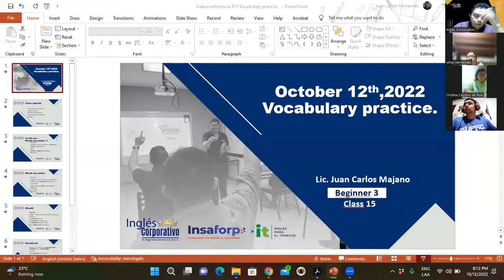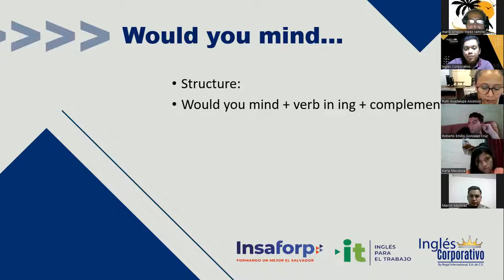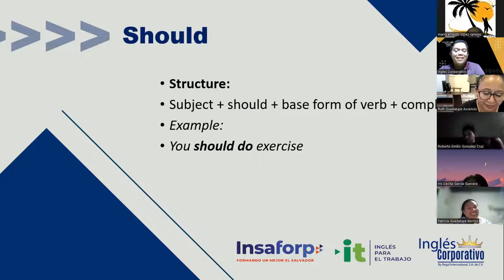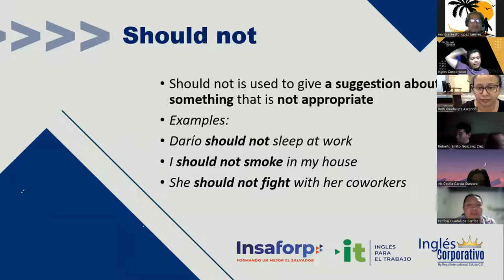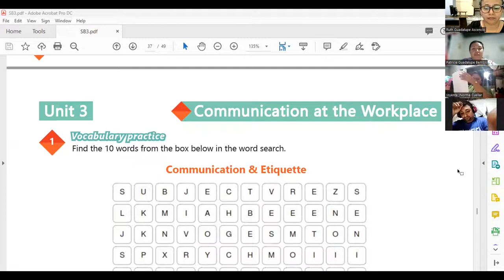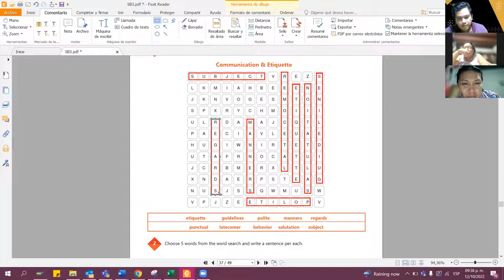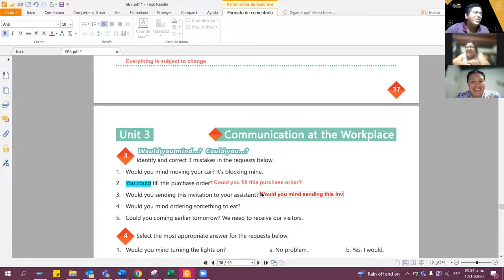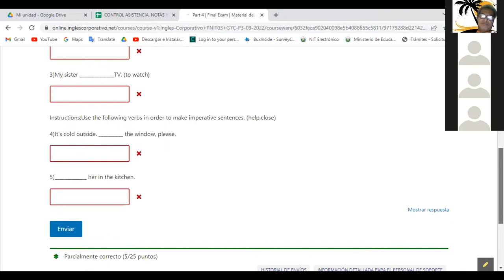Inglés Corporativo-12-10-2022 -Vocabulary practice